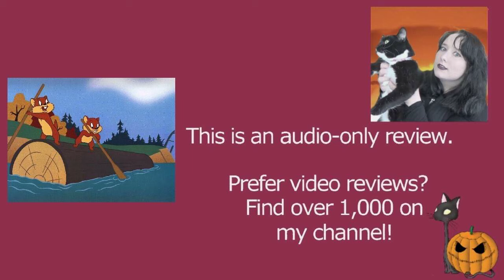Lumber Jerks 1955 Looney Tunes Goofy Gophers Cartoon Short Film | Review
MY BOOKS What's your review of the 1955 Warner Bros Looney Tunes animated cartoon short film Lumber Jerks? It's directed by Friz Freleng, and features the Goofy Gophers. [OPEN FOR LINKS AND FACTS!] LumberJerks GoofyGophers LooneyTunes Do you want to watch Lumber Jerks? Did you enjoy the full movie or just parts of it? Scroll down for more information!

Amy McLean

About Lumber Jerks 1955

Wondering where to watch Lumber Jerks? Most of the films and TV shows I review can be found on Amazon Prime, Netflix, DVD, or blu-ray.

Cast and Characters:
Mel Blanc - Mac
Stan Freberg - Tosh

Directed by Friz Freleng
Story by Warren Foster
Distributed by Warner Bros. Pictures, The Vitaphone Corporation
Release date: June 25, 1955 (U.S.)